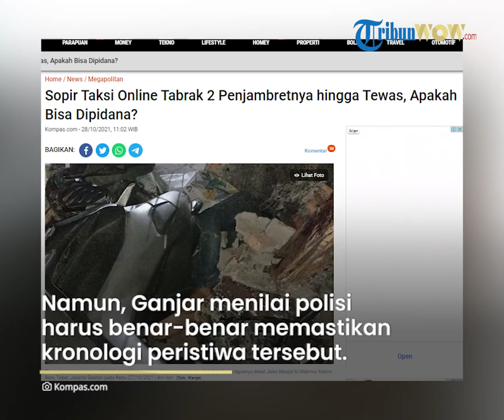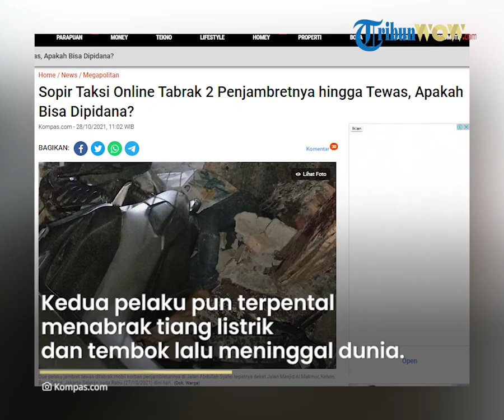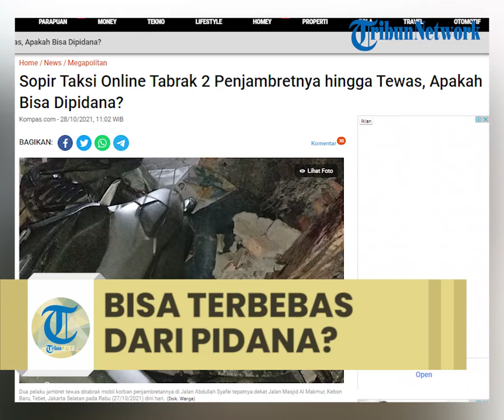Nasib Sopir Taksi Online yang Tabrak 2 Penjambretnya hingga Tewas, Bisa Bebas dari Unsur Pidana?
TRIBUN-VIDEO.COM - Seorang sopir taksi online menabrak dua penjambret hingga tewas karena ponselnya dijambret kedua pelaku.

Peristiwa itu terjadi di Jalan Abdullah Syafei, Tebet, Jakarta Selatan, pada Rabu (27/10/2021) dini hari.

Apakah sopir taksi online tersebut bisa dipidana atas perbuatannya menewaskan penjambret?

Pakar hukum pidana dari Universitas Indonesia Ganjar Laksamana menilai, perbuatan yang dilakukan sopir taksi online itu bisa saja dikecualikan dari unsur pidana.

"Itu kalau di hukum pidana ada yang namanya dasar penghapus pidana. Meskipun seseorang perbuatannya memenuhi unsur pidana yang ada di undang-undang, dia tidak dipidana kalau, salah satunya, adalah karena ada unsur bela paksa," kata Ganjar saat dihubungi Kompas.com, Kamis (28/10/2021).

Syarat bela paksa itu telah diatur dalam Pasal 49 ayat 1 Kitab Undang-Undang Hukum Pidana.

Pasal 49 ayat 1 KUHP berbunyi: "Tidak dipidana, barang siapa melakukan perbuatan pembelaan terpaksa untuk diri sendiri maupun untuk orang lain, kehormatan kesusilaan atau harta benda sendiri maupun orang lain, karena ada serangan atau ancaman serangan yang sangat dekat pada saat itu yang melawan hukum."

 "Sangat mungkin sopir taksi tersebut memenuhi syarat bela paksa sesuai Pasal 49 ayat 1 KUHP," kata Ganjar.

Namun, Ganjar menilai, pihak kepolisian harus benar-benar memastikan kronologi peristiwa itu sebelum mengambil keputusan.

Ia berujar, kepolisian perlu melihat apakah menabrak penjambret merupakan satu-satunya cara untuk menghentikan aksi kejahatan tersebut.
"Kalau memang tidak ada perbuatan lain yang bisa sopir taksi online lakukan selain melakukan perbuatan itu, maka unsur bela paksanya bisa terpenuhi," kata Ganjar.

 "Kecuali kalau jambretnya sudah menyerah, itu enggak boleh ditabrak," sambungnya.

Insiden ini bermula ketika seorang pengemudi taksi online sedang mangkal dan memainkan telepon genggam miliknya pada Rabu dini hari.

Tak lama kemudian, pelaku menjambret telepon selular milik korban.

Korban bernama Eko mengaku sempat ditanya oleh pelaku, apakah melayani jasa offline di Jalan Dr Saharjo. Eko menolak tawaran pelaku.

“Beberapa menit kemudian, datang lagi satu motor. Tiba-tiba handphone saya diambil,” ujar Eko dalam video yang diterima Kompas.com.

Pelaku kemudian melarikan diri setelah mengambil ponsel Eko. Eko pun tak tinggal diam.

“Saya kejar. Dia sempat melanin kecepatan, tapi enggak pelan-pelan banget. Setelah itu saya tabrak, dia mental,” kata Eko.

Kedua pelaku kemudian menabrak tiang listrik dan tembok tempat sampah di pinggir Jalan Abdullah Syafei.

Polisi pun langsung datang ke lokasi kejadian dan melakukan olah tempat kejadian perkara (TKP).

Jenazah kedua pelaku kemudian dibawa ke Rumah Sakit Cipto Mangunkusumo.

Artikel ini telah tayang di Kompas.com dengan judul "Sopir Taksi Online Tabrak 2 Penjambretnya hingga Tewas, Apakah Bisa Dipidana?", Klik untuk baca
Penulis : Ihsanuddin